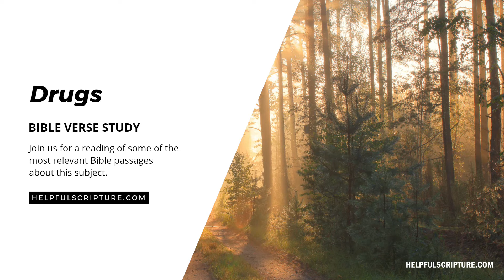Bible Verses About Drugs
In this video, we study the ten most frequently cited Bible verses about drugs.

No opinions.
No commentary.
No filler.

Just Bible.